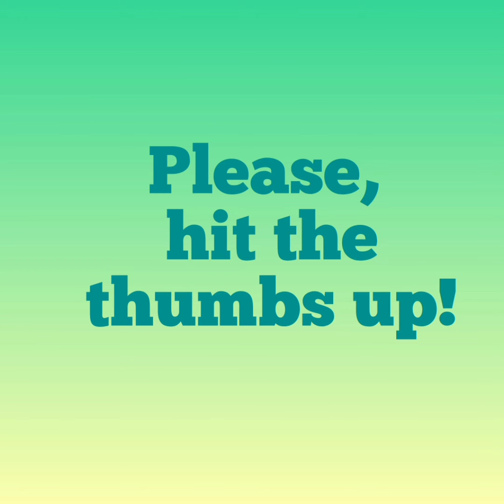SPECIAL SHOUT OUT No. 302